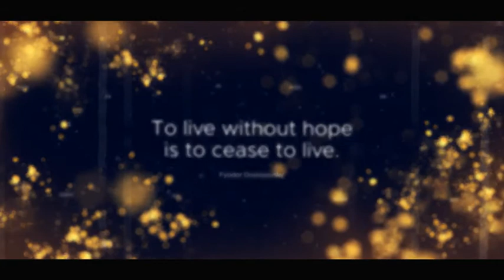The Documentary History Timeline - [AE Template]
Project Features:
100% After Effects
Universal Expressions
Photo and Music not included